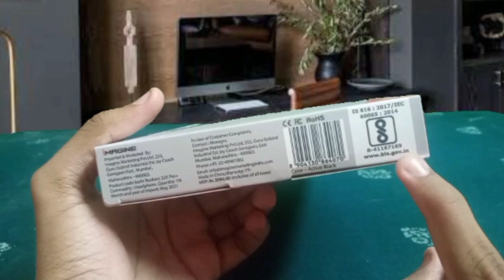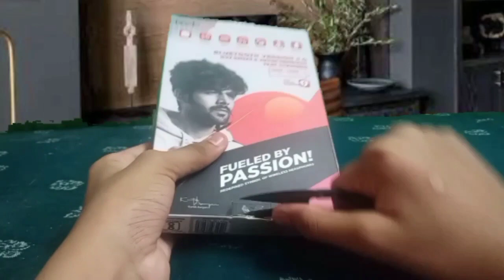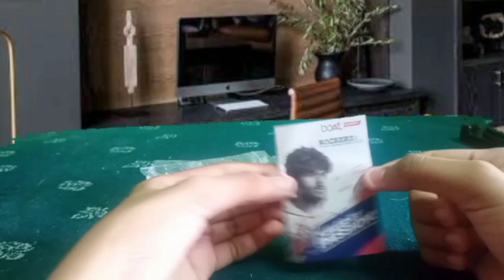Unboxing Troll video | BOAT Rockerz 255 Pro Unboxing video | Telugu Troll Videos | Telugu Tech News